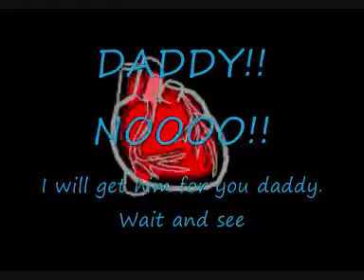Custom Xfighters.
Thank ozzyanimations